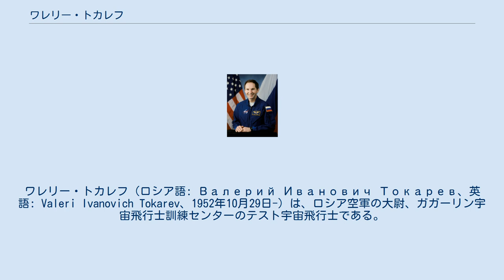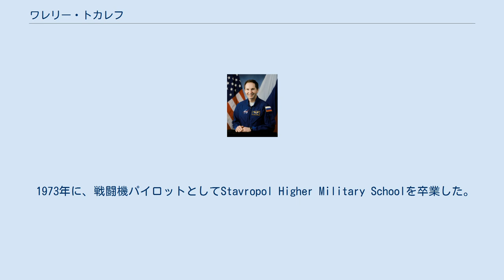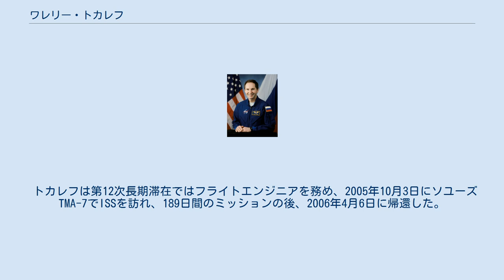ワレリー・トカレフ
ワレリー・トカレフ（ロシア語: Валерий Иванович Токарев、英語: Valeri Ivanovich Tokarev、1952年10月29日-）は、ロシア空軍の大尉、ガガーリン宇宙飛行士訓練センターのテスト宇宙飛行士である。
アストラハン州カプースチン・ヤール出身で、現在はモスクワのスターシティに居住している。
妻のイリナ・ニコライエフナは1955年2月25日生まれである。
彼らの間には娘のオリアと息子のイヴァンがいる。
母のリディヤ・ニコライエフナはヤロスラヴリ州ロストフに住んでいる。
父のイヴァン・パヴロヴィッチは1972年に自動車事故で死去している。
趣味は自然、自動車、飛行機、スポーツである。
 ロシア政府から奨学金を得て、国立経済学アカデミーで修士号を取得した。
 ロシア連邦英雄他、いくつかの賞、勲章を受章している。
 1973年に、戦闘機パイロットとしてStavropol Higher Military Schoolを卒業した。
1982年にはテストパイロット訓練センターを卒業した。
トカレフはロシア政府の奨学金を得て、ユーリ・ガガーリン空軍アカデミー及び国立経済学アカデミーを卒業して修士号を得た。
 トカレフは空軍の戦闘機パイロット、テストパイロットとして最優等だった。
44種類の航空機、ヘリコプターの操縦経験がある。
Su-24のような戦闘爆撃機の他、Su-27、MiG-29、Su-25のような第4世代の艦載機の操縦経験を持つ。
 1987年、トカレフは宇宙飛行士に選ばれ、ブランに搭乗した。
1994年からは、宇宙飛行士のチームのリーダーを務めた。
1997年にブランの計画が終わってからは、ガガーリン宇宙飛行士訓練センターのテスト宇宙飛行士を務めた。
1999年5月27日から6月6日までSTS-96で宇宙飛行し、10日間のミッションでディスカバリーの乗組員は、国際宇宙ステーションの最初の滞在員の到着に備え、4トンの機材と補給品を運搬した。
235時間13分で地球を153周し、400万マイルを移動して、ミッションは終了した。
 トカレフは第12次長期滞在ではフライトエンジニアを務め、2005年10月3日にソユーズTMA-7でISSを訪れ、189日間のミッションの後、2006年4月6日に帰還した。
その間、2度の宇宙遊泳を行なった。